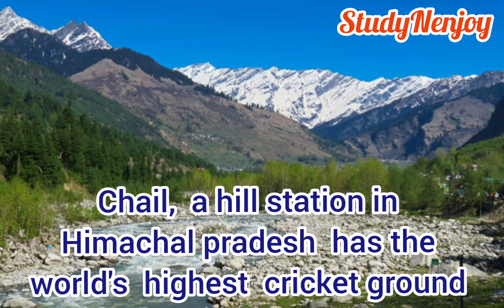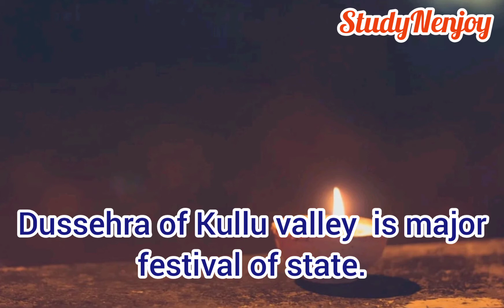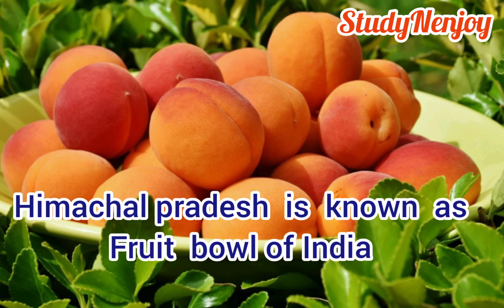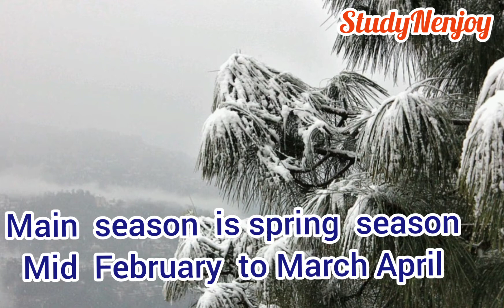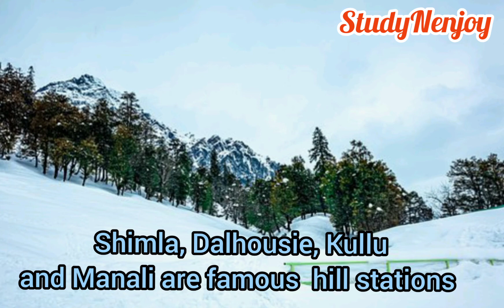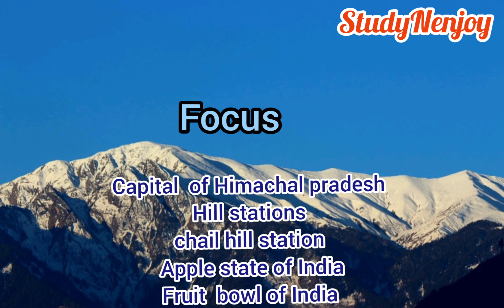Life in Northern Mountains-Himachal Pradesh part-4 Grade 4 SOCIALSTUDIES malayalam explanation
Northern  Mountains are important  mountains. In india  also northern  mountains parts can see. Its different  ranges are  seen in different  states of India. Jammu kashmir,  Himachal pradesh, uttarakhand etc are example  of  this.  In Himachal pradesh, northern  mountains two ranges can see. It affected   people's life style, climate occupation  etc. Now we can go to video  (30)

- Coastal plains with malayalam explanation

_ Grade 4 social science / Science topics in English

Kg, grade 1& 2

shorts